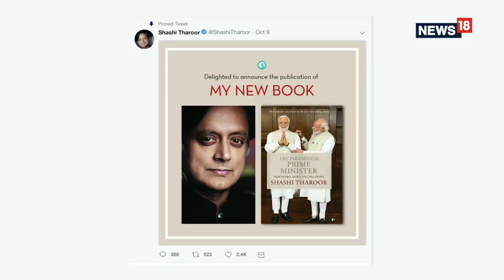TAG | Corona Lockdown wali Diwali : 9 pm 9 min Diya Jalao, Light Jalao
India celebrated a Mini Diwali after PM Narendra Modi asked people to light diya. But few people do not get why we are doing and what's the reason for this solidarity symbolism

Do watch the video and enjoy..